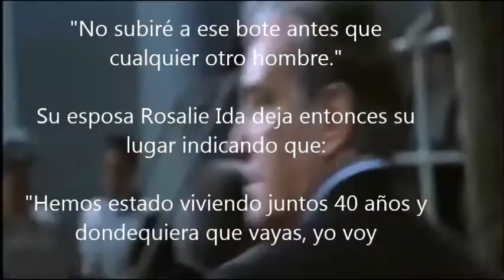Historial real de amor del Titanic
Un amor real, que trascendió el ámbito del celuloide y ahora ante ustedes de una manera muy poco difundida¡¡